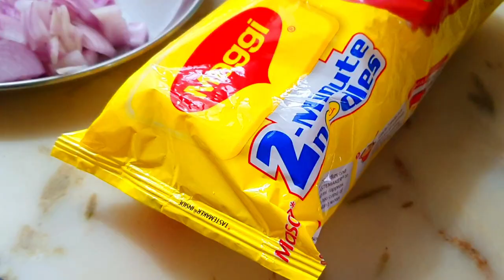Tasty చీస్ మాఘీ నూడిల్స్👍😋🍜/Cheese Maggi with Mayonnaise Recipe in 5 min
Hi Friends, Today I share everyone's favorite Cheese Maggi Recipe loaded with Mayonnaise, Juicy Cheesy Smokin Hot Maggi that your kids would love during this rainy season.